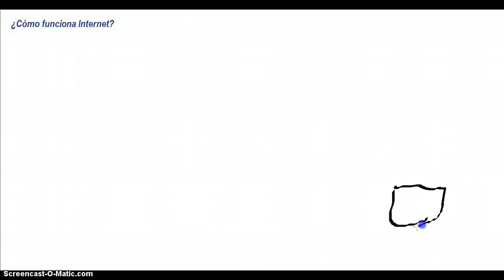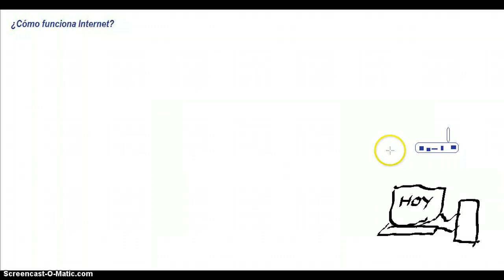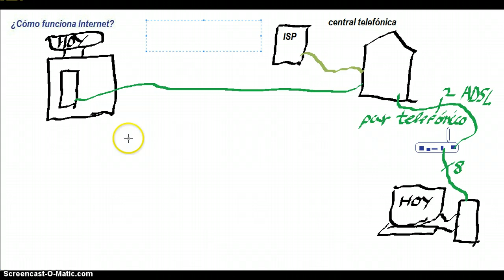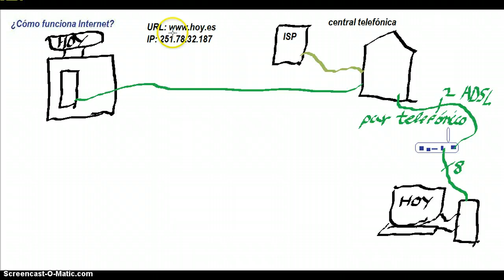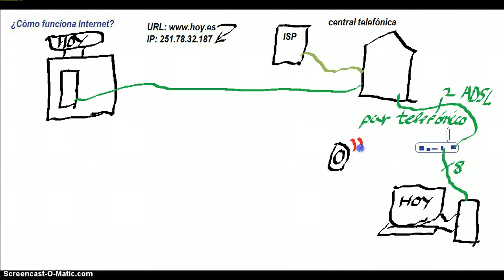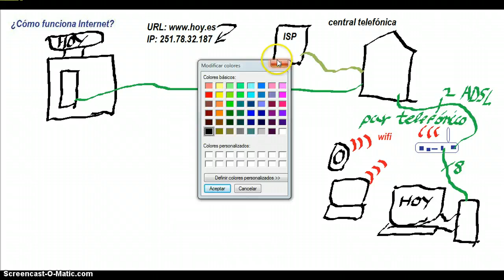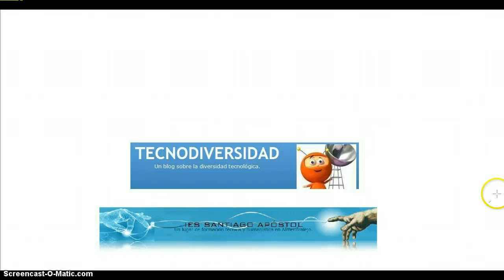¿Cómo funciona internet?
Un breve recorrido por las conexiones entre tu ordenador y el servidor que te envía las páginas web.